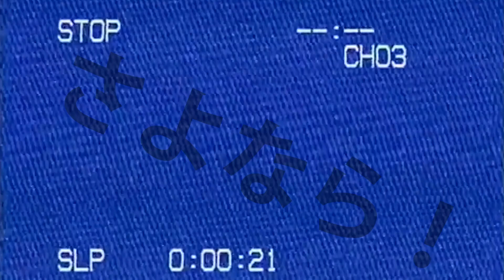TOWER OF GOD EP 7 REACTION | IS JAHAD REALLY A GOOD PERSON?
My blog where I will be posting my anime reviews/ essays will be going live soon, look out for that!

TITLE OF TRACK:   CHILL TRAP BEAT | No Copyright Trap

If you've gotten this far down, Thank you!